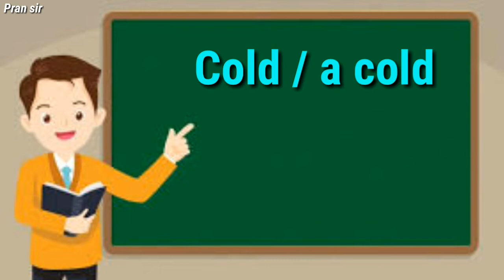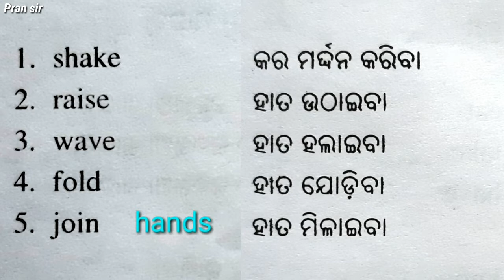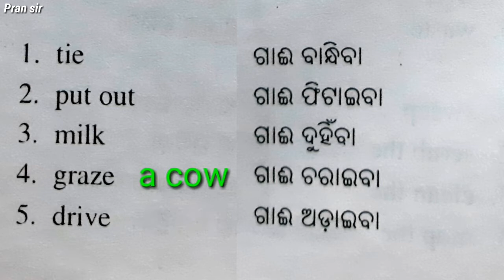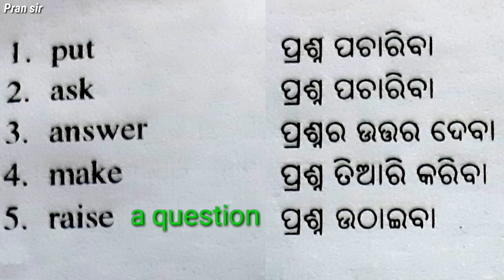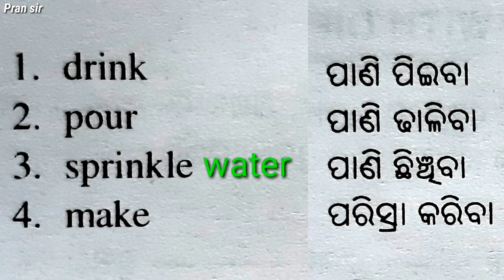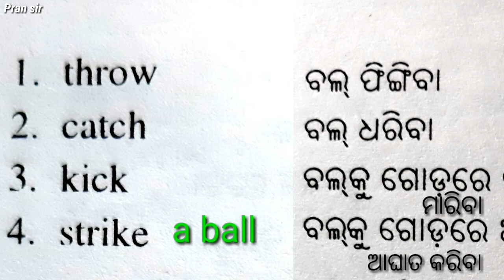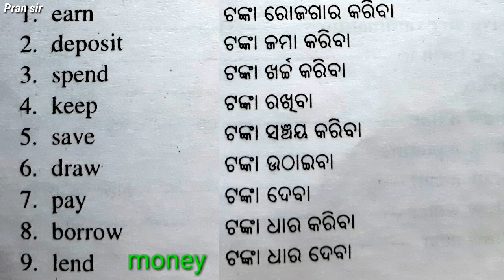ଇଂରାଜୀକୁ ଅତି ସହଜରେ ଲେଖିବା ଓ କହିବା ପାଇଁ, ଏ ଭିଡିଓକୁ ଦେଖନ୍ତୁ । ( Part - 2 ) ।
ଇଂରାଜୀକୁ ଅଟୁ ସହଜରେ କହିବା ଓ ଲେଖିବା ପାଇଁ, ଏ ଭିଡିଓକୁ ଦେଖନ୍ତୁ । ( Part - 2 ) ।

Other study video links